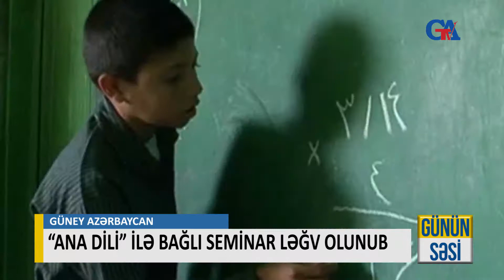“ANA DİLİ” İLƏ BAĞLI SEMİNAR LƏĞV OLUNUB